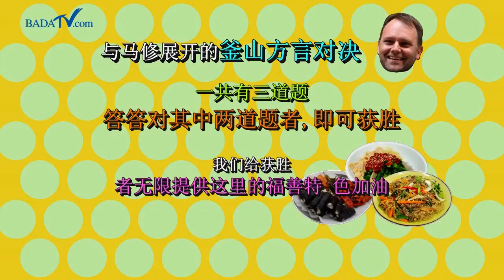[釜山方言路演] 国际市场 美食胡同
全民釜山方言计划！方言路演
享受釜山旅行的过程中体会别有一番味道的釜山方言